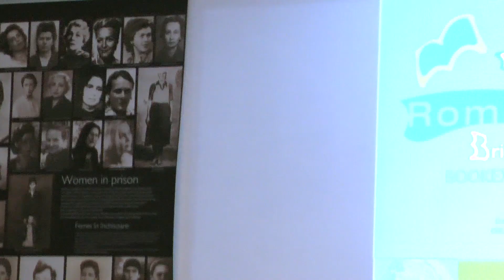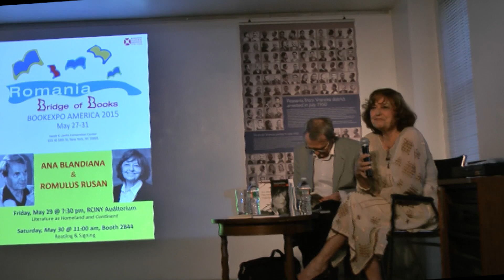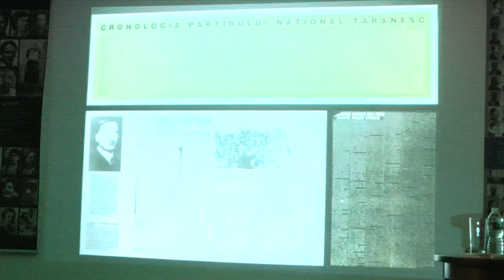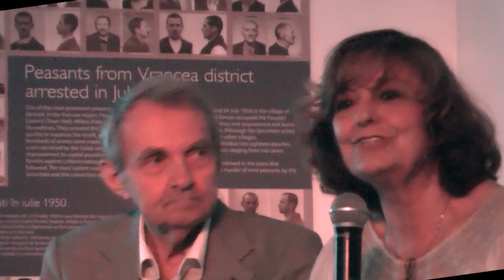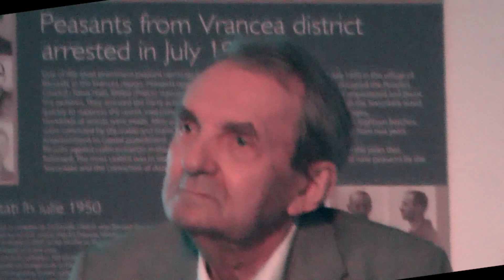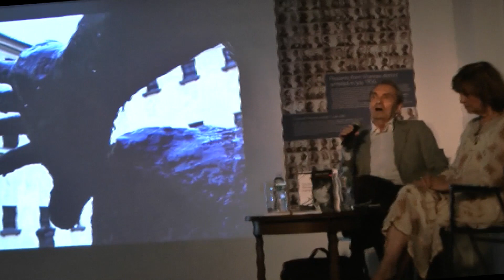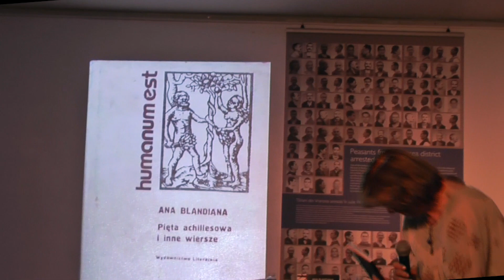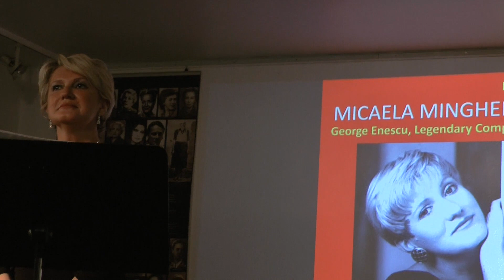ANA BLANDIANA SI ROMULUS RUSAN, oaspeti la Institutul Cultural Roman din New York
Evenimentul a fost prilejuit de prezenta la "Bridge of Books" -BOOKEXPO  AMERICA 2015, a poetei ANA  BLANDIANA si a scriitorului ROMULUS RUSAN, desfasurat la New York in 27-31 Mai 2015